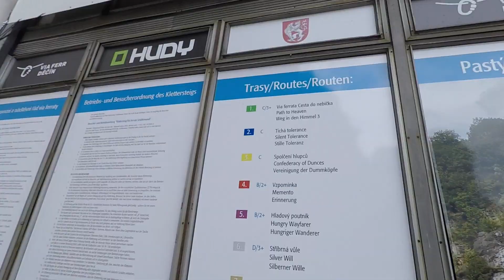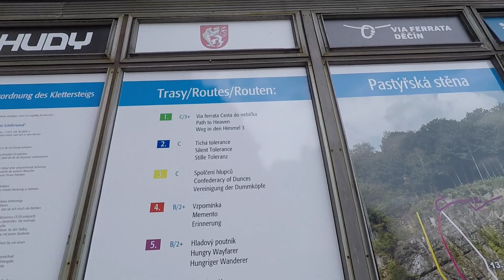Via Ferrata Děčín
Aneb další neděle na skále